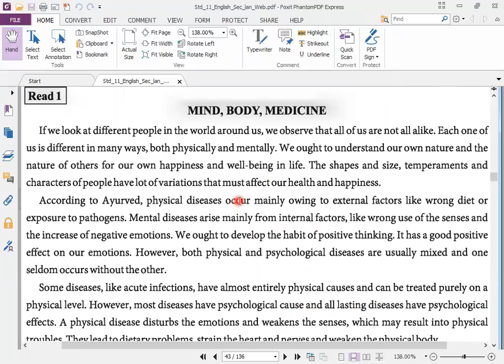Std.11//Sub.: English//Unit 4 Read1 Mind, Body, Medicine (Part-1)By : Ramnik sojitra